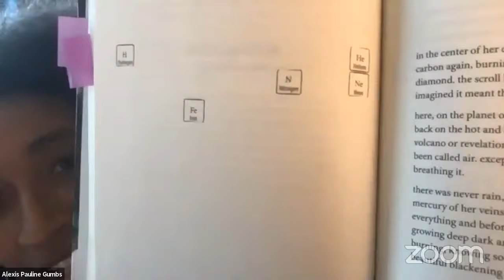NHC Virtual Book Talk: “M Archive: After the End of the World”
The second book in an experimental triptych, “M Archive” is a series of poetic artifacts that speculatively documents the persistence of Black life following the worldwide cataclysm we are living through now. Engaging with the work of the foundational Black feminist theorist M. Jacqui Alexander, and following the trajectory of Gumbs’s acclaimed visionary fiction short story “Evidence,” “M Archive” is told from the perspective of a future researcher who uncovers evidence of the conditions of late capitalism, anti-Blackness, and environmental crisis while examining possibilities of being that exceed the human. By exploring how Black feminist theory is already after the end of the world, Gumbs reinscribes the possibilities and potentials of scholarship while demonstrating the impossibility of demarcating the lines between art, science, spirit, scholarship, and politics.